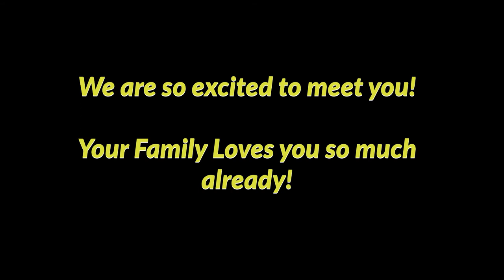Welcome BBurie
Welcome to the World Baby Burie!!